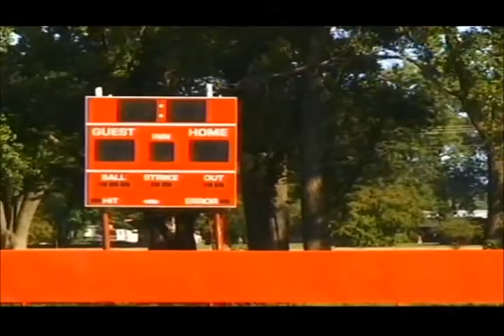Volunteers needed during Babe Ruth games